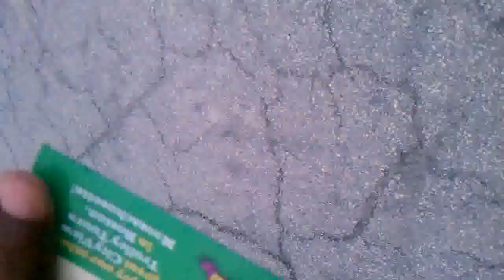This way to Cuba...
Sea wall in Key West Florida.